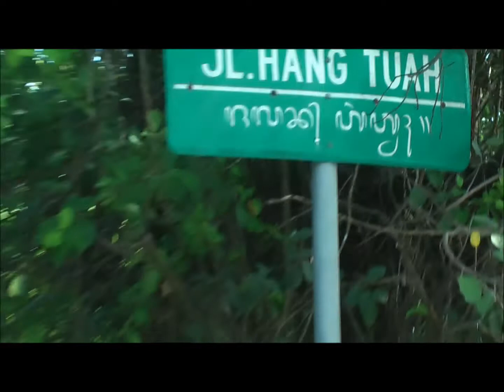ASIKNYA TRAVELLING KE PANTAI SANUR DAN MENGINAP DI KUTA BALI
Pantai Sanur adalah sebuah tempat pelancongan pariwisata yang terkenal di pulau Bali. Tempat ini letaknya adalah persis di sebelah timur kota Denpasar, ibu kota Bali. Sanur berada di Kotamadya Denpasar.

Karena memiliki ombak yang cukup tenang, maka pantai Sanur tidak bisa dipakai untuk surfing layaknya Pantai Kuta. Tak jauh lepas Pantai Sanur terdapat juga lokasi wisata selam dan snorkeling. Oleh karena kondisinya yang ramah, lokasi selam ini dapat digunakan oleh para penyelam dari semua tingkatan keahlian.

Pantai Sanur juga dikenal sebagai Sunrise beach (pantai Matahari terbit) sebagai lawan dari Pantai Kuta.